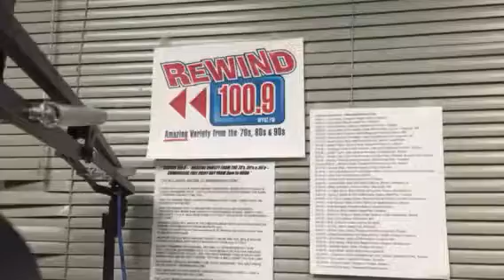Trying the sideways shoot